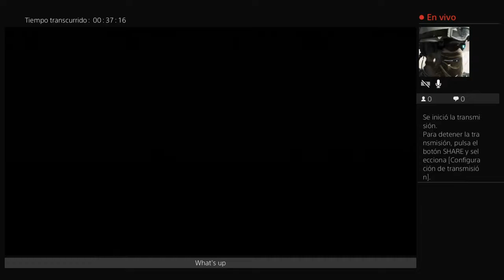Assassin creed origin Ps4